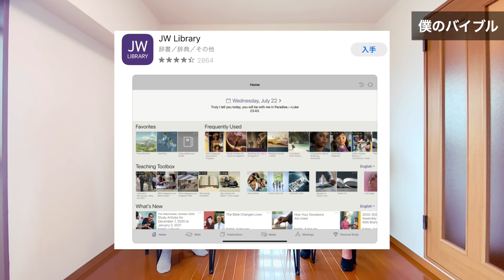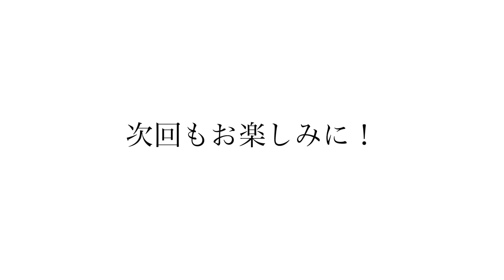【ミニマリスト】自分も、モノ、時間も、お金も、丁寧に扱いたい。謙虚に、飾らない。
見栄もプライドも、必要ない。自分も、モノも、時間も、お金も、全て丁寧に扱いたいミニマリスト。謙虚で飾ることのない彼の人間性は、「手放す」「与える」といった思考・習慣から来ているのかもしれない。そんなミニマリストの日常生活や頭の中(思考)を覗いてみました。

【NATTYさんのSNS】

【NATTYさんとの人気コラボ動画】

【ルームツアー前編】無印・ユニクロ・100均をフル活用したミニマリストの部屋。築25年1K6.5畳

【キッチンツアー】無印と100均を活用したミニマリストのキッチン。キッチン収納/キッチン用品/築25年1K6.5畳

【ミニマリスト生活】安く、少なく、丁寧に暮らす理由。必要十分な生活。35歳セミリタイア。

35歳セミリタイア4年目の生活費。月8万円生活/超節約術/セミリタイア/月30時間労働/週休3~4日

31歳でセミリタイア生活を始めた10の理由。生活費8万円メリット。

全ては手放すことから始まる。自分も、モノ、時間も、お金も、丁寧に扱いたい。謙虚に、飾らない。

月収13万円、生活費8万円でも幸せで穏やかな暮らし。無理して働かないセミリタイア生活

私が手放した習慣と、得た暮らしのヒント。働かず、幸せに暮らす習慣。月8万円生活/少ないお金でセミリタイア/シンプルライフ/スローライフ/丁寧な暮らし/心と暮らしが整う

お金を使わないための習慣。節約から気づく幸せ。無駄遣いがゼロになる！月8万円生活/超節約術/セミリタイア/年間228万円節約

お金のために働きたくないので、全部やめました。月8万円生活 | 少ないお金でセミリタイア | シンプルライフ | スローライフ |

少しの労働と、少しのお金で豊かに暮らす。週一労働だけど毎日充実している理由。セミリタイア | 月8万円生活 | シンプルライフ | 丁寧な暮らし | スローライフ |

お金がなくても月8万円でセミリタイア生活！僕が5年間でやめてきたこと。「お金持ち＝幸せ」ではなかった。35歳 | シンプルライフ | 丁寧な暮らし | 節約 | 低収入 |

お金の奴隷になりたくない。少しのお金で自由なセミリタイア生活を歩むコツ。節約 | 貯蓄 | スローライフ | 丁寧な暮らし |

生活レベルを極限まで下げた週休7日ほぼ無職男の月7万円生活。生活費内訳 | 収入源 | 働かない生き方 | 金なしセミリタイア | 36歳独身ミニマリスト生活 | 丁寧な暮らし | 穏やかな暮らし |

年収100万円、週休7日で幸せに暮らす30代独身ミニマリストが「やめたこと」。生活費7万円 | 働かない | ほぼ無職 | 穏やかな暮らし | 金なしセミリタイア | スローライフ |

生活レベルを極限まで下げた1日2時間労働のミニマリストが新居へ引っ越し | 月9万円生活 | 生活費 | のんびり暮らす |

無印・ユニクロ・100均をフル活用したミニマリストの部屋。年間100万円で豊かに暮らすセミリタイア的生活。築49年 | 6畳1K | 家賃3万6千円 |

これがミニマリズム2.0。 働かないで生きていく。年間100万円で生活するミニマリストが語る「幸せ」とは!?

年間100万円で暮らすメリットBEST10 | 働かないで生きていく | ミニマリスト |

【取材の対象】
❶経営者
❹ﾐﾆﾏﾘｽﾄ/ｼﾝﾌﾟﾘｽﾄ/ﾊﾞﾝﾗｲﾌ
のいずれ。

【希望内容】
片付け
その他

顔出し可
マスク着用での出演可
顔出し不可